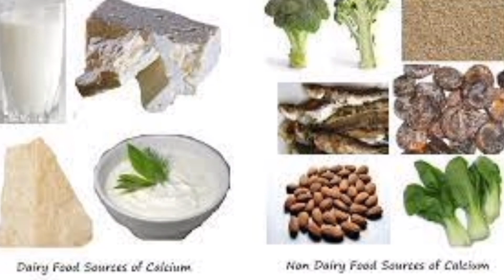ગોઠણ નો દુખાવો થશે દૂર સરળતાથી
ગોઠણ નો દુખાવો દૂર કરવાનો સચોટ ઉપાય અહીં સુચવેલો છે

ગોઠણ નો દુખાવો સામાન્ય  રીતે મોટી ઉંમરના ના લોકો માં જોવા મળે છે, પરંતુ હાલ ના સમયમાં આ સમસ્યા યુવાનો પણ જોવા મળે છે અને ઘણી વાર ગોઠણ માંથી કટકટ નો અવાજ પણ આવે છે

સામાન્ય રીતે વાત પ્રકૃતિ અને  કેલ્શિયમ ની ઉણપથી હાડકા નબળા પડી જવાથી આ સમસ્યા થાય છે

અખરોટ, અળસીના બીજ અને દૂધ ની બનાવટો ના સેવનથી કેલ્શિયમ ની ઉણપ દૂર થાય છે અને સાથે ખાટા ફળો ના સેવન કરવાથી પણ આ દુઃખાવો ઘણોખરો દૂર થાય છે

ઉપાય 1

એક ચમચી હળદર

એક ચમચી ઘી

એક ગ્લાસ દૂધ ગરમ કરી તેમાં આ બન્ને વસ્તુ ઉમેરી બરાબર હલાવી મિશ્ર કરો અને પી જવું.

હવે દિવસ મા આ પ્રયોગ બે વાર  કરવો સાત દિવસ સુધી અને જડમુળ માંથી દુખાવો દૂર થશે

ઉપાય 2

એક ચમચી છીણેલું આદુ

અડધી ચમચી હળદર

એક ગ્લાસ ગરમ પાણી મા ઉમેરી ગરમ કરવું ત્યારબાદ તેમાં ચપટી મરી પાવડર અને ડાયાબિટીસ ન હોઈ તો એક ચમચી મધ ઉમેરવું

આ વિડિયો માત્ર શૈક્ષણિક હેતુ માટે છે, અહીં દર્શાવેલ વિડિઓ કોઈપણ રીતે તબીબી સલાહનો વિકલ્પ નથી વધુ માહિતી માટે હંમેશા  તબીબી વ્યાવસાયિક(ડૉક્ટર)ની સલાહ લો.